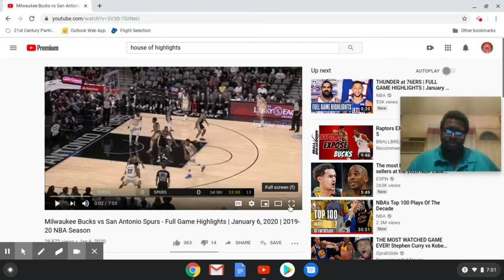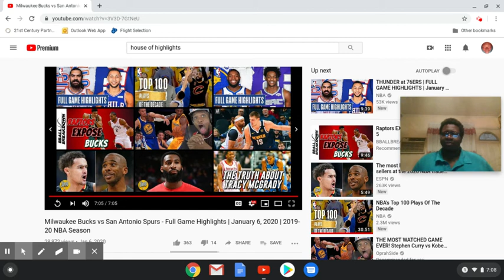Milwaukee Bucks vs San Antonio Spurs highlights reaction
SPURS DEFENSE AT ITS FINEST